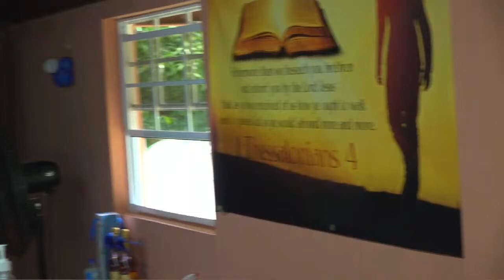Allan Moore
Please join us as we celebrate his home going

@ Charlottesville Pentecostal Church

Interment - C/Ville public cemetery